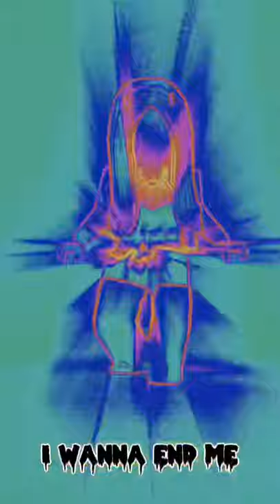FLASH WARNING ⚠️ Bury A Friend Original Roblox Edit (repost)